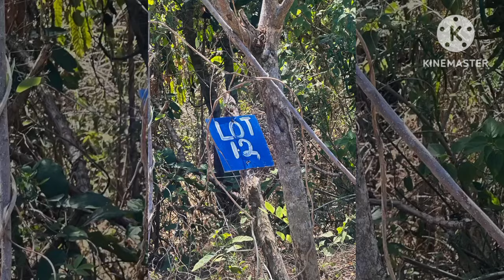Loisa Andalio at Ronnie Alonte | PINASILIP ang KANILANG BEACH RESORT at LUPA